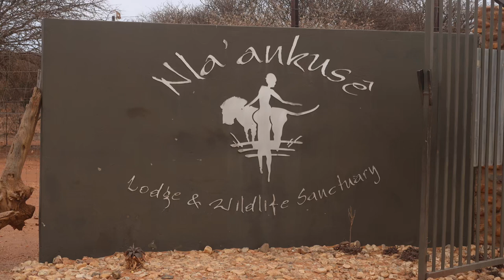Naankuse Lodge & Wildlife Sanctuary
If you're in Namibia and you want to get up and close to the wildlife, as in the big cats, then you need to stop by Naankuse.  It's worth it.  You can stay the night or just make it a day trip.  Facilities are first class and so are the hospitality and service.  Very thankful for Pieter Delport taking us there on our last day in Namibia.  A great way to end an incredible trip, thanks Pieter.